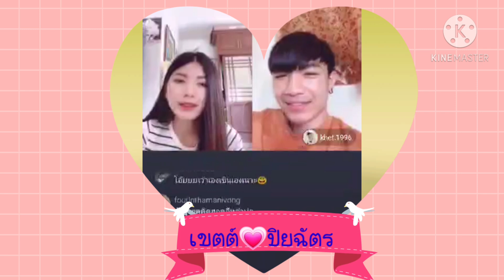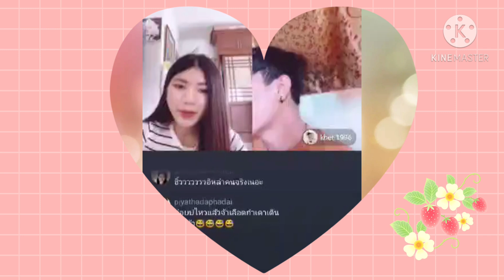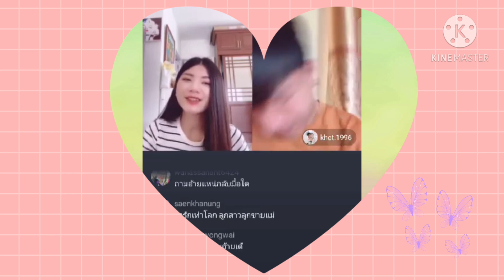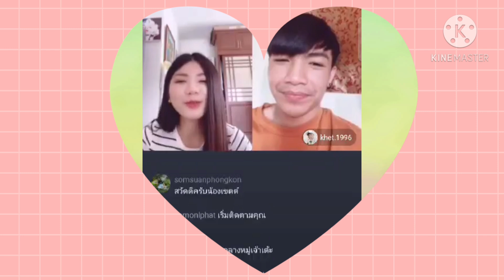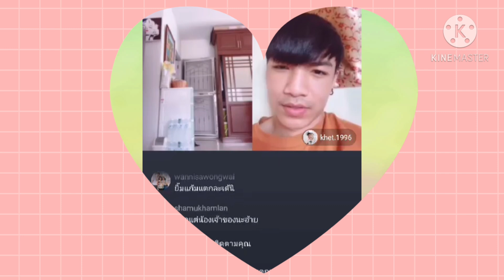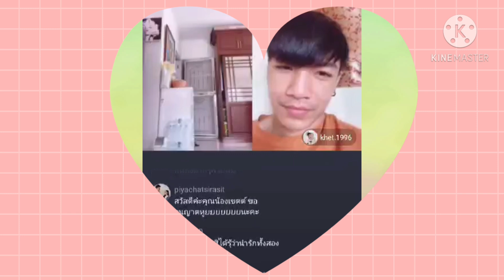อิหล่าอยู่ในใจอ้ายเสมอพูดเองเขินจ้างานนี้🥰Live สด อิหล่าปิอ้ายเขตต์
อิหล่าปิ เขตต์ปิยฉัตร ลูกทุ่งไอดอล ขอบคุณสำหรับคลิปวีดีโอนะคะ